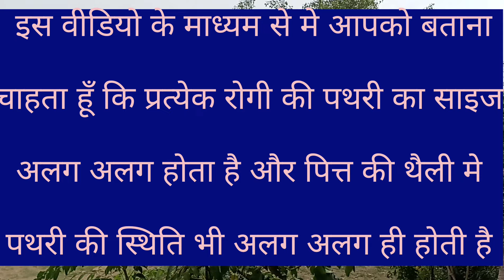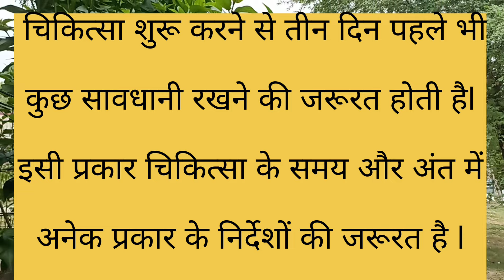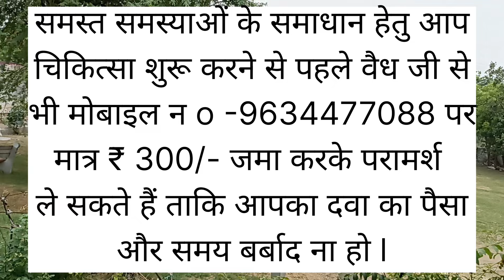Gall Stone, पित्त पथरी बिना operation निकल जाती है l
मित्रों
     इस प्रकार आप अपनी पथरी को सरलता से बिना ओपरेसन बाहर निकाल सकते हैं l